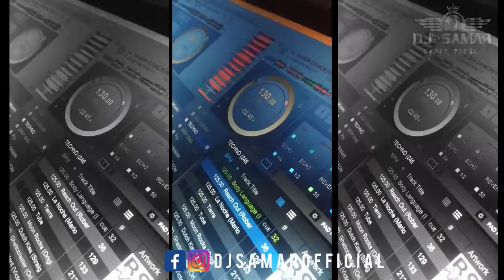PASRICHA PUB JABALPUR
DJ SAMAR PATEL 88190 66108

JABALPUR DJ  ! BEST DJ ! DJ SERVICE ! DJ SAMAR PATEL JUST DIAL JABALPUR 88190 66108

RCF SOUND JBL SOUND BEST SONGS COLLECTION